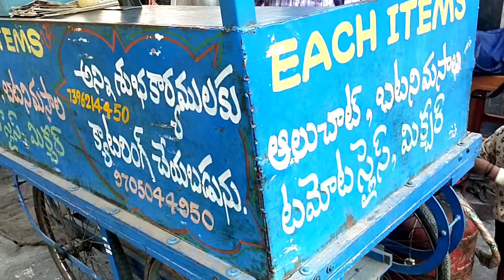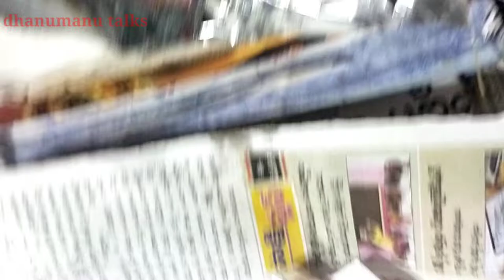మన కర్నూల్ లో street food, indian street food,knl , అనుకోకుండా e video మన ఛానల్ లో....చాలా tasty snk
street food, indian street food

Indian Street food
knl snacks
cheap and best
tasty snacks